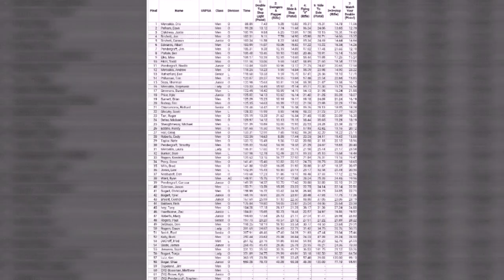DPRC 2 Gun Rimfire Match 12/12/2015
2 gun rimfire match at Durham Rifle and Pistol Club. Running a Ruger 22/25 Lite and a S&W M&P 15-22. Competing in open class.